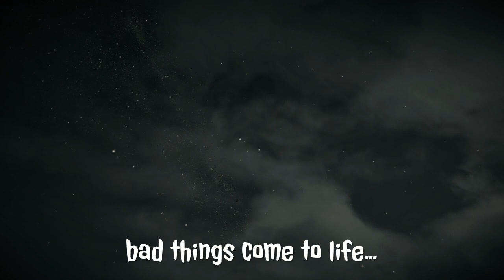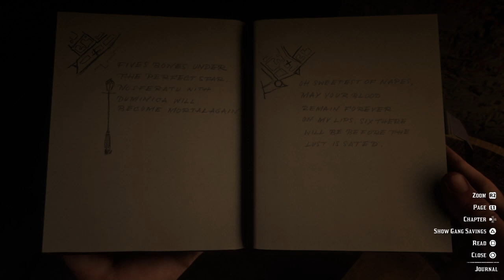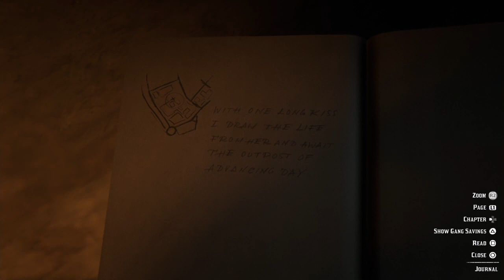RDR2 Myths And Legends - The Vampire Of Saint Denis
Today we investigate the Vampire that prowls the alleys of Saint-Denis on the hunt for blood